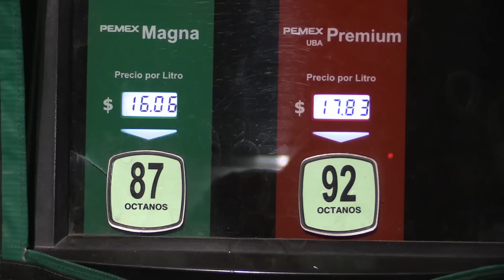Manifestantes contra el gasolinazo toman casetas de cobro